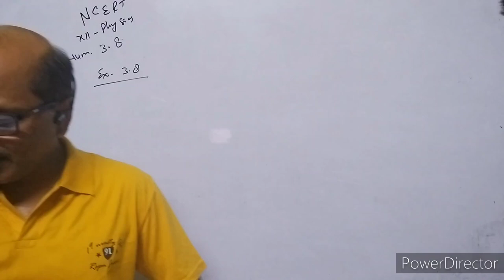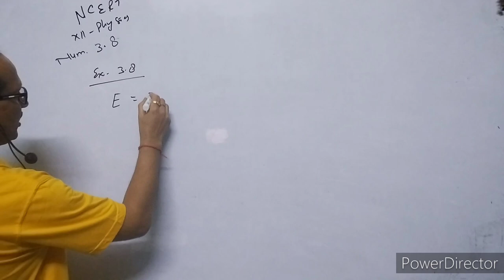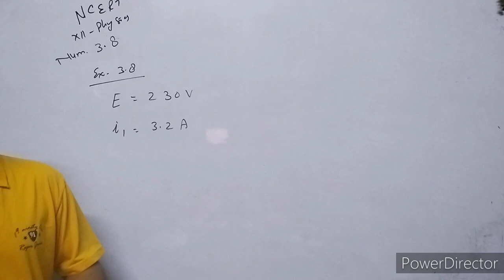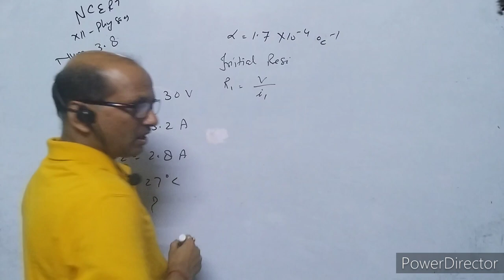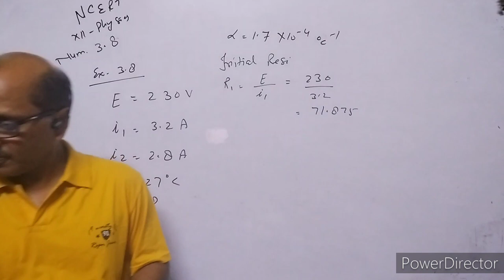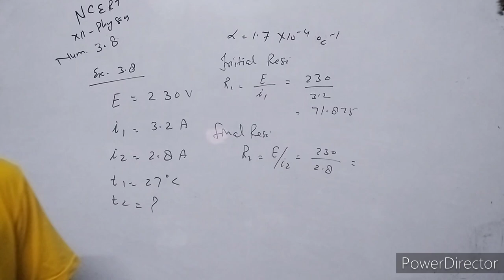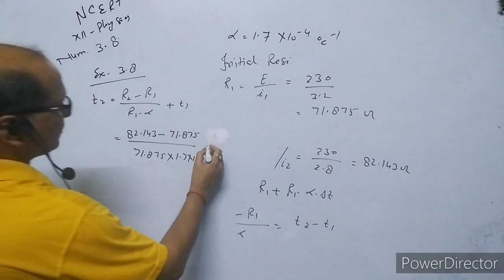XII-Physics, NCERT Solutions, Chapter 3, Current Electricity, Question 3.8. BY- Atma Academy.